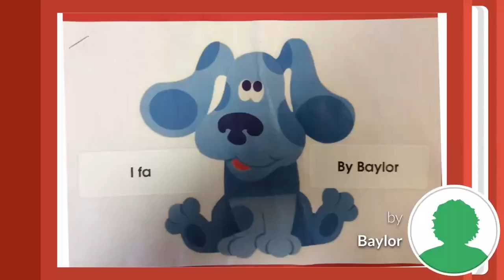Ifa by Baylor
Koasati Little Indian School:  Ifa by Baylor